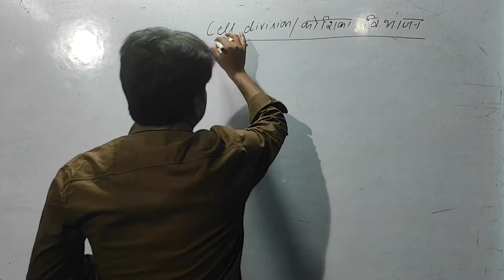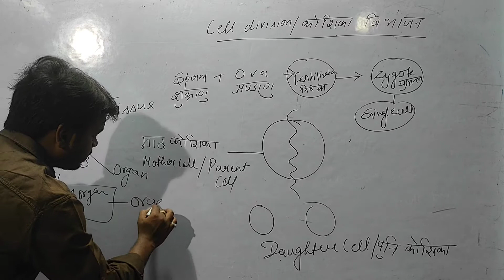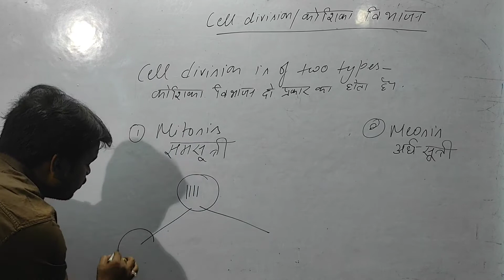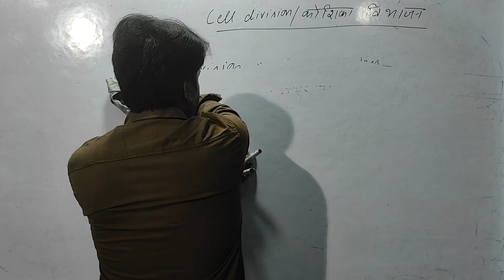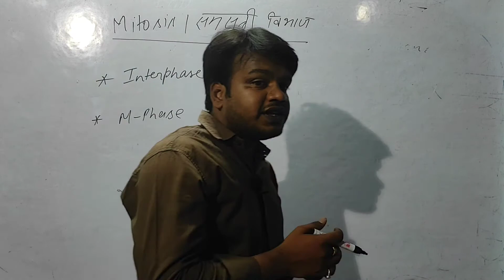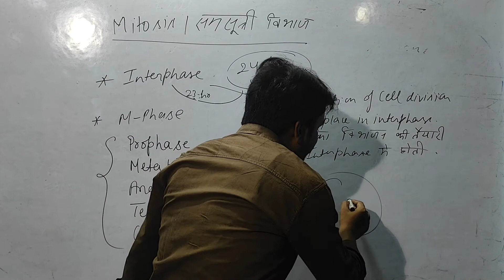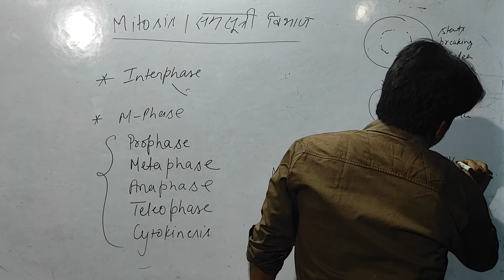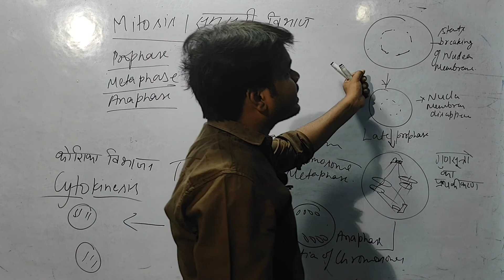BIOLOGY CLASS-7 CELL DIVISION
COMPLETE DISCUSSION ON CELL DIVISION, TYPES OF CELL DIVISION MITOSIS AND MEIOSIS